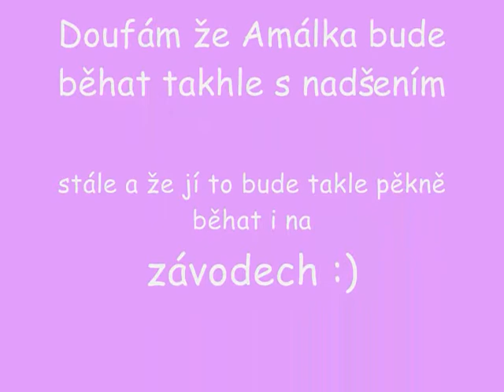Domácí agility trénink 16.12.2010